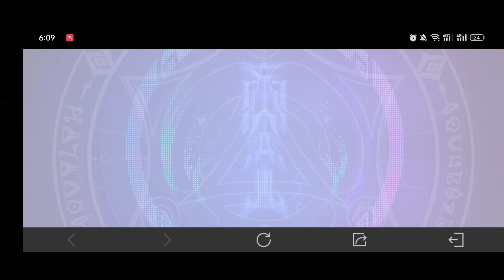Cách Nhận Miễn Phí 5 Skin, Thẻ Đổi Tên, Giấy Vẽ Bùa Miễn Phí - Elsu Sứ Giả Tận Thế Bắn Siêu Đẹp